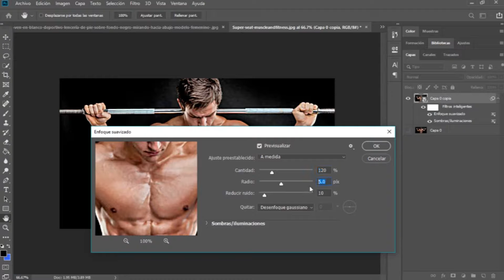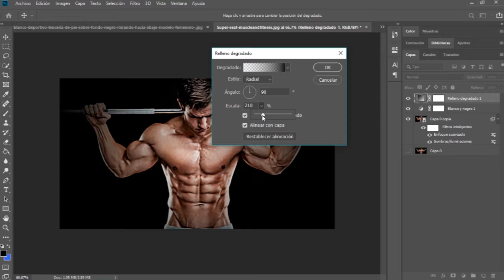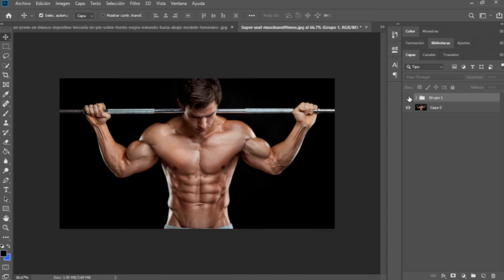EFECTO HDR EN PERSONAS CON PHOTOSHOP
LES ENSEÑO UN METODO PARA GENER UN EFECTO HDR EN PERSONAS A TRAVES DE PHOTOSHOP